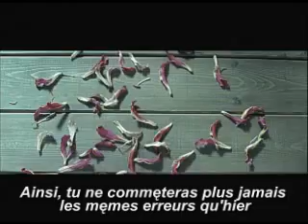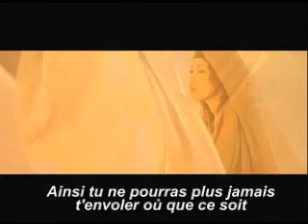[PV] RURUTIA - Itoshigo yo (VOSTFR)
Premier clip de RURUTIA, Itoshigo yo avec la traduction française des paroles
RURUTIA's first pv, Itoshigo yo with french subtitles